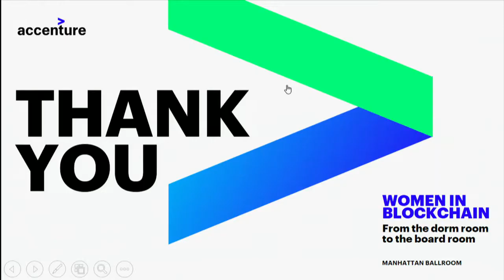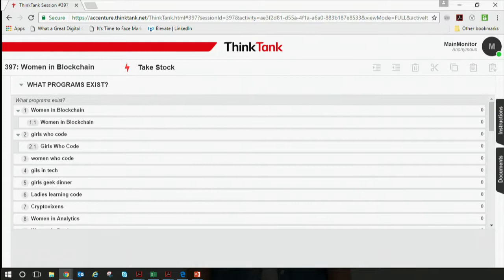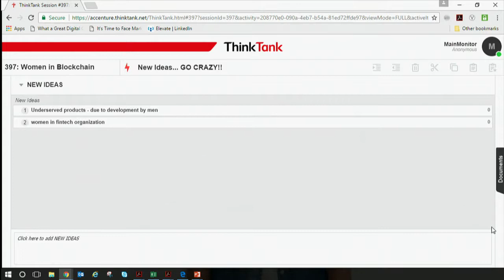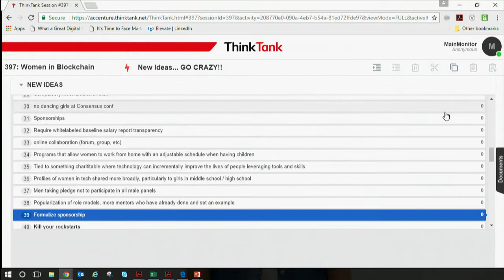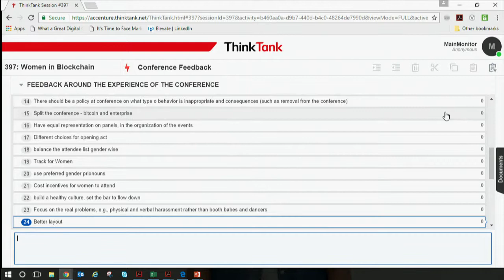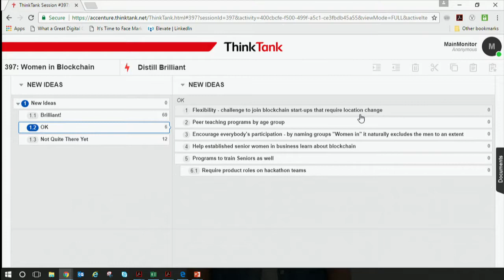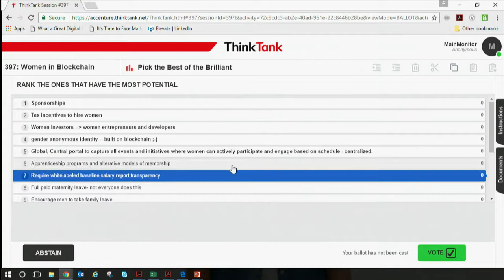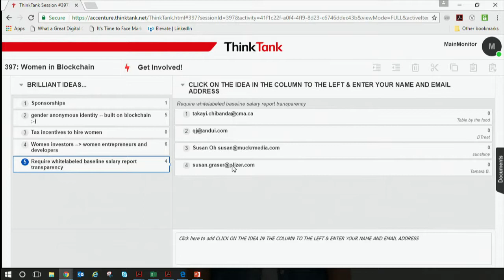Consensus 2017 - Day 2 - Women in Blockchain - Cracking the Code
Livestream of the Consensus 2017 Conference.